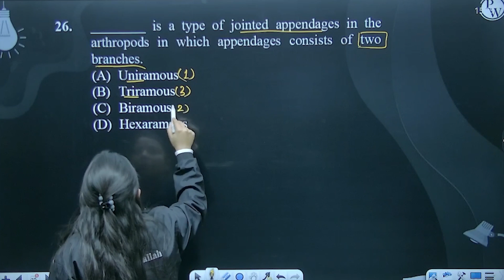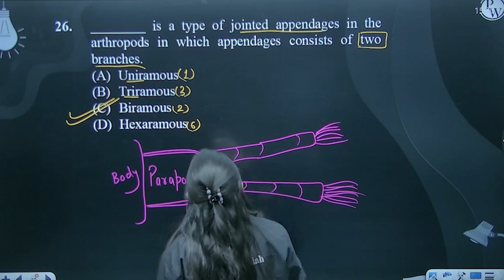________ is a type of jointed appendages in the arthropods in which appendages consists of two b....